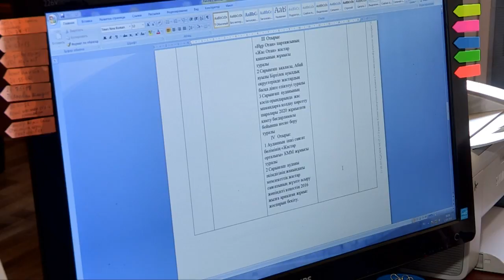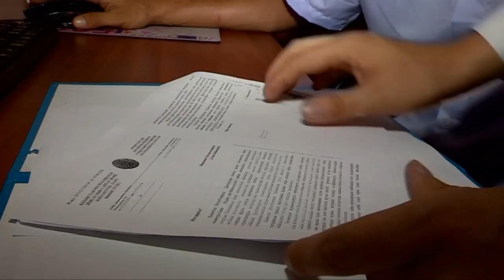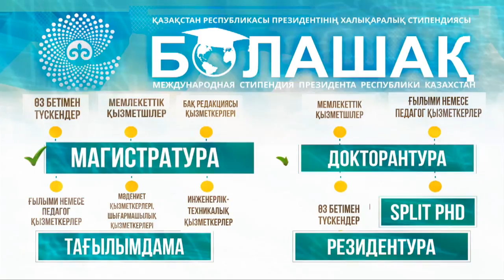"Мен "Болашақ" бағдарламасына 3 мәрте құжат тапсырған азаматпын" - А.Әбдікәрім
ОҚО жастар саясаты мәселелері жөніндегі басқармасының жас қызметкері "Болашақ" стипендианты атанды.